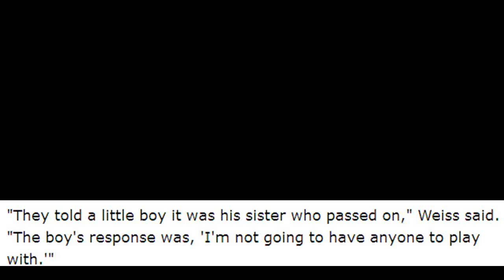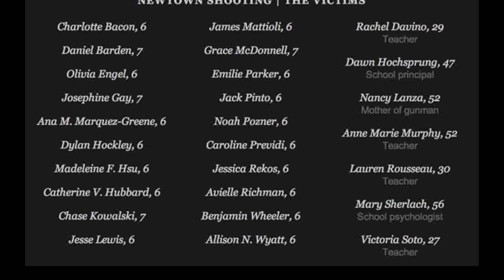Tribute to the Sandy Hook Victims by 1Pianorock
My music video tribute to the innocent victims of .Newton/Sandy Hook...

Please share this with a friend...